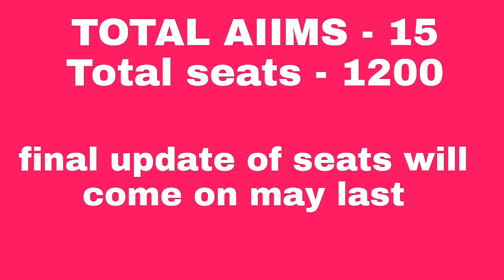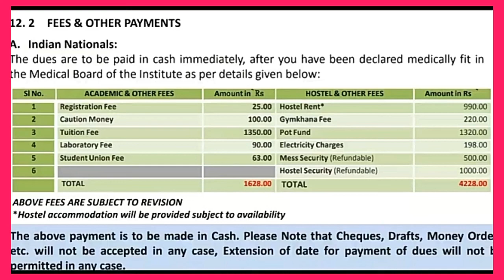* All 15 AIIMS cutoff, fee, seats | admission in any of 15 AIIMS